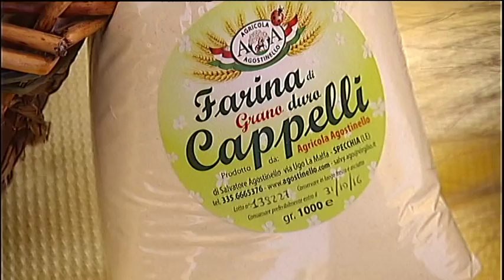Festa della Mietitura a Specchia di Agricola Agostinello 2016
Intervista a Salvatore Agostinello, imprenditore agricolo di Specchia (LE) realizzato da TG Norba
Servizio di Alessandro Miglietta - Riprese e montaggio di Donato Colazzo